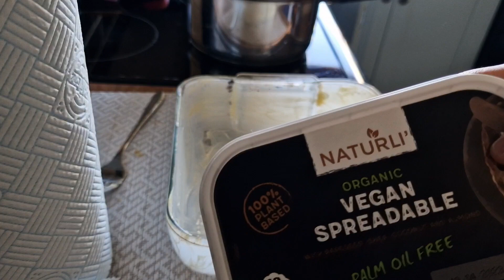Chayote Soufflé - Easy cook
Did you cook chayote before? This nutritious fruit can be a nice surprise.
This is a keto recipe, btw. Enjoy!